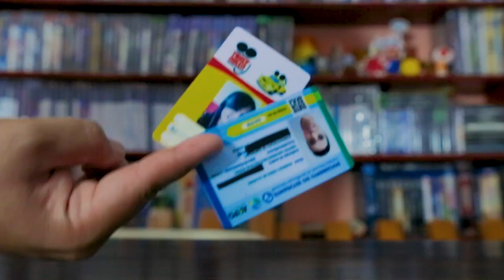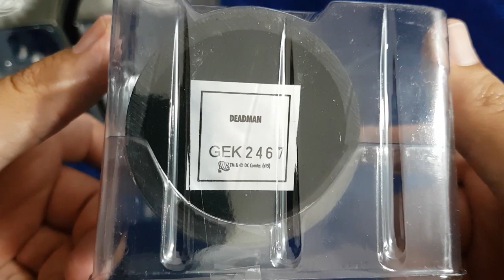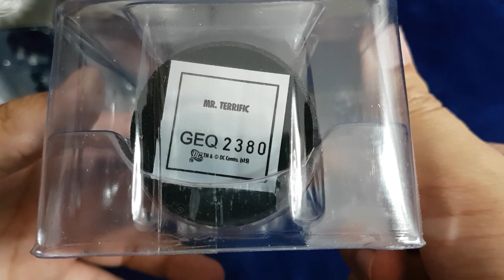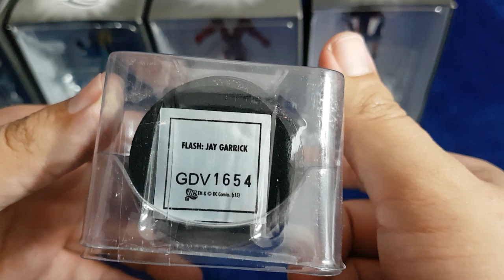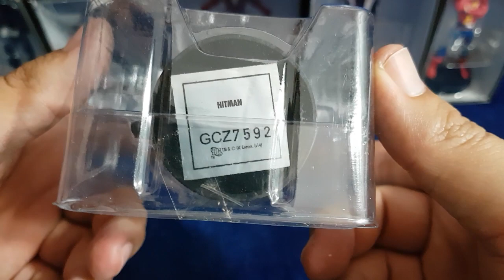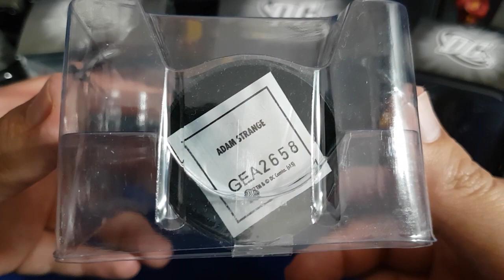MINIATURAS SOCIEDADE DA JUSTIÇA DC EAGLEMOSS